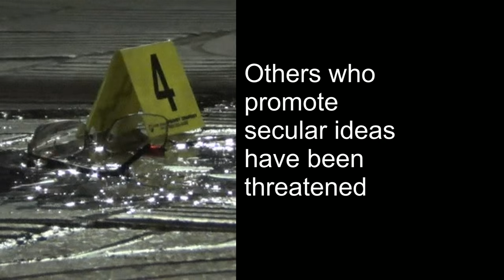Bangladeshi secular publisher hacked to death - BBC News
For the third day in a row demonstrators have taken to the streets of Dhaka in Bangladesh in protest over a series deadly attacks on secular activists. On Saturday publisher Faisal Arefin Dipon was killed, and a second publisher and two writers were seriously injured in another incident. It's the latest in a spate of murders which started with the targeting of secular bloggers by Islamist militants.